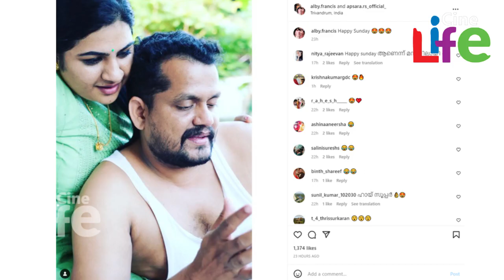ആദ്യ ഭര്‍ത്താവിനെ വീണ്ടും കുത്തിനോവിച്ച് അപ്‌സര.. പങ്കുവച്ച ചിത്രം കണ്ടോ..!! l Apsara l Kannan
ചങ്കുപൊട്ടുന്ന വേദനയില്‍ ആദ്യ ഭര്‍ത്താവിന്റെ തുറന്നുപറച്ചില്‍..!!
വീണ്ടും കുത്തിനോവിച്ച് അപ്‌സര.. പങ്കുവച്ച ചിത്രം കണ്ടോ..!!